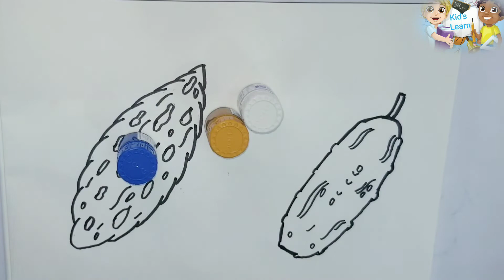Lets Learn How Drawing And Colouring BitterGourd and Cucumber with Kid's Learn